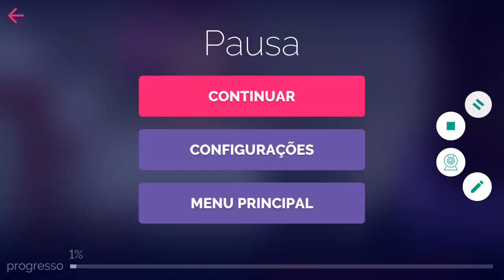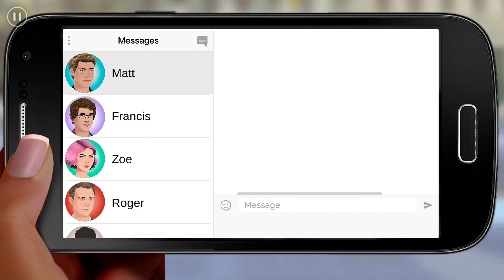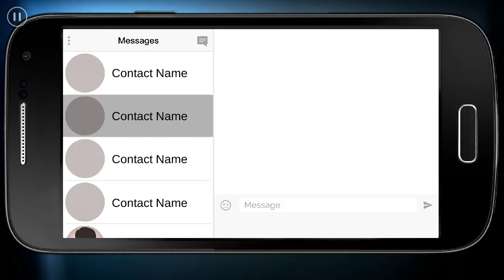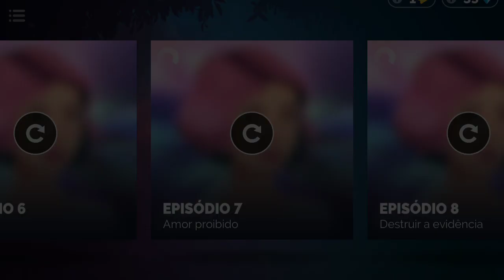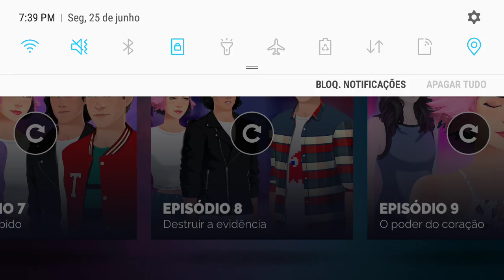ZOE HISTÓRIA INTERATIVA #27 - A MORTE DE LUCAS 😱😭 (USANDO DIAMANTES)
LEMBRANDO QUE SAI VÍDEO TODOS OS DIAS A TARDE E A NOITE 💙